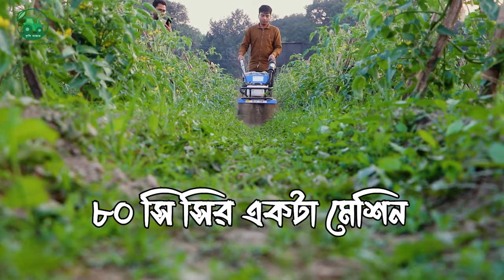দেশের সেরা ও চাষে অদম্য মিনি টিলার। ৮০ সি সি মিনি টিলার।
মিনি টিলার ৪ স্টোক ৮০ সিসি।

দাম:  ৪২, ০০০ টাকা।

কারিগড়ি বিবরণ:

1.পাওয়ার টাইপ : 2.5 kw
2.ওজন : ৩০ কেজি।
3.প্যাকেজিং সাইজ (L*W*H):193*34*33 সেমি
4.জ্বালানি ট্যাঙ্ক ক্যাপ্যাক্টি: 2.5L/1.8L
5.ইঞ্জিনের ধরন: 4 স্ট্রোক,এয়ার কুলড ( 80 সিসি )
6.পাওয়ার ট্রান্সমিশন:ফুল গিয়ার
7.চালানোর ধরণ:গিয়ার চালিত
8.আর পি এম: ৬৫০০ মি/সেকেন্ড
9.ড্রাইভ প্রকার : গিয়ার ড্রাইভ।
10কারর্বরেটর: ডায়াফ্রাম
11.সর্বাধিক ঘূর্ণন ব্যাসার্ধ: 122.5